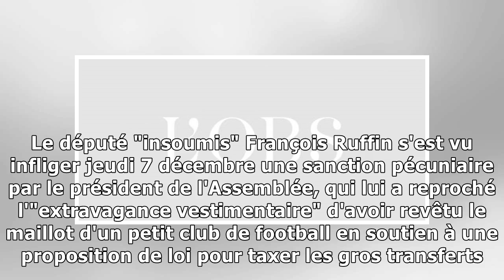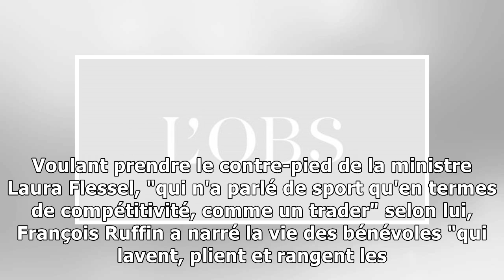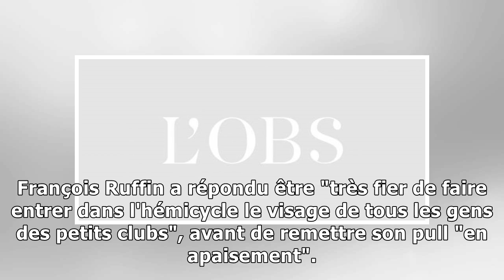Ruffin s'affiche avec un maillot de foot à l'assemblée, rugy le sanctionne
De la provocation à l'amende. Le député "insoumis" François Ruffin s'est vu infliger jeudi 7 décembre une sanction pécuniaire par le président de l'Assemblée, qui lui a reproché l'"extravagance vestim...